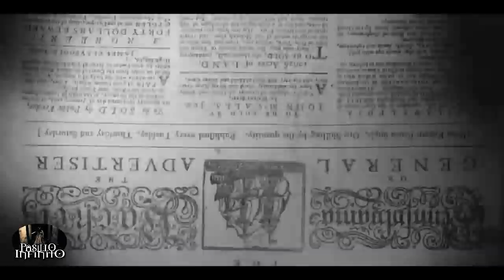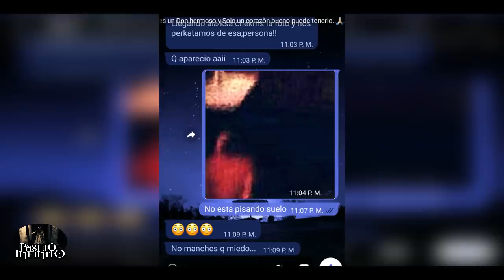Relatos Paranormales Reales de Seguidores de Pasillo Infinito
Semana del terror 2019 presenta Relatos Paranormales Reales de Seguidores que son aterradores.